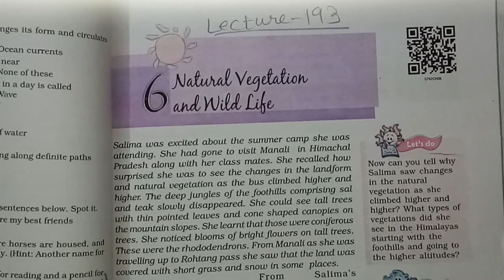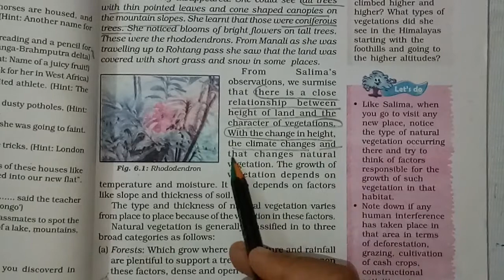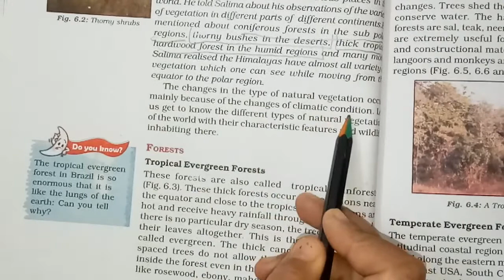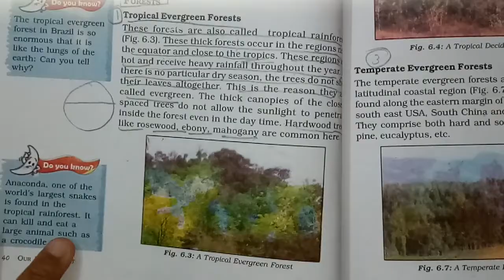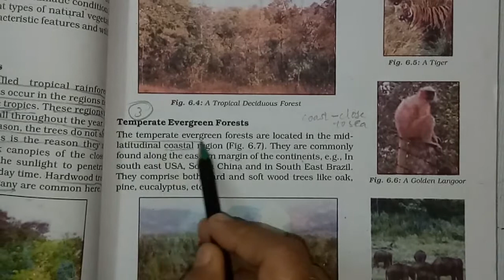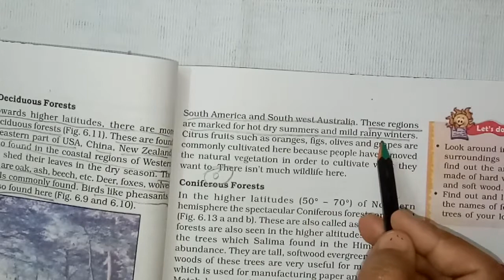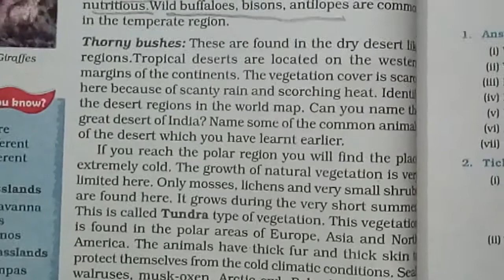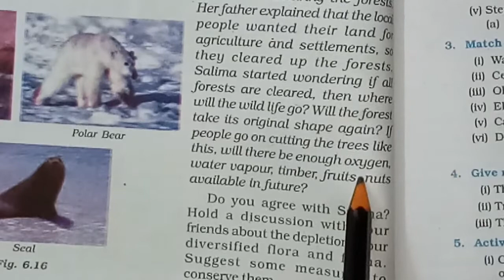Natural Vegetation & Wild Life || Class 7 || Geography || Chapter 6 || J.K. Online Classes || NCERT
LECTURE : 193(Geography/Ch-6)

***We are Doing (Geography/Ch-6)***

          Education Channel